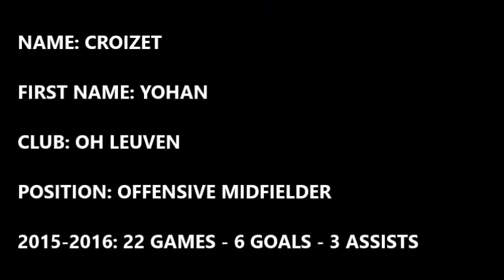Yohan CROIZET - OH Leuven - Goals & Assists 2015-2016